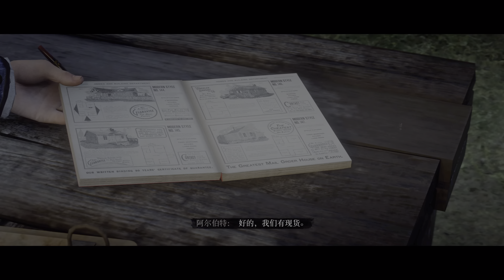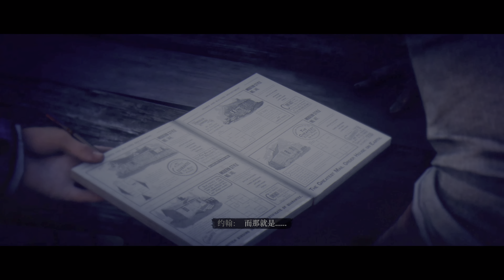PS5次世代4K HDR《荒野大镖客救赎2》流程视频 第48期 新家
PS5次世代4K HDR《荒野大镖客救赎2》流程视频
第48期 新家 视频采用无系统界面让观众能看清楚画面更有代入感
00:35 买房
05:50 买工具
07:18 遇袭
16:50 造房